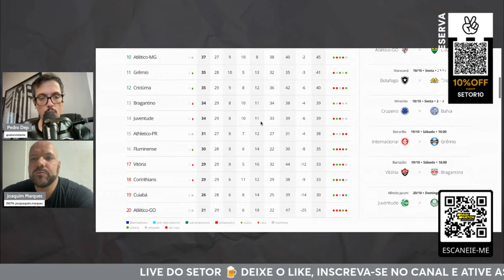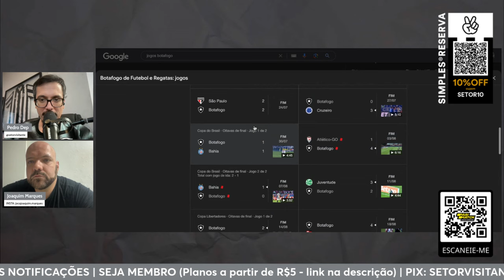BOTAFOGO GARANTE LIDERANÇA E TRANQUILIDADE DURANTE DATA FIFA | ARBITRAGEM É SÓ RUIM? | DEFESA SÓLIDA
► Parimatch - Apostas Esportivas! Ganhe 100% de bônus em depósitos de até R$1.500,00:

Proibido para menores de 18 anos JOGUE COM RESPONSABILIDADE

Código Promocional: GRITO